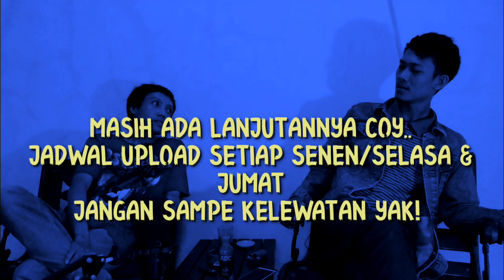GRUNGE UDAH SEPI | Podcast Grunge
Grunge udah sepi coy
Video ini kita buat supaya pelaku-pelaku grunge segera bangkit
Jangan kelamaan terpuruk di bantai pandemi
Kita bukan cuma sekedar omong kosong bilang grunge udah sepi
Justru disini kita ngasih sedikit solusi buat para pelaku-pelaku grunge supaya tetap semangat berkarya
Okay tonton aja coy..
Barangkali dapet inspirasi dan semangat baru
Semoga pada sehat aja semuanya

Dukung halaman ini kalo bermanfaat buat elu
Semoga video-video kita bisa lebih bagus lagi berkat dukungan elu semuanya
Terimakasih..
Berkarya seperti bernafas!

Link WA BUSSINES untuk daftar JAVA GRUNGE COMPILATION ALBUM 2021 atau untuk pemesanan merchandise MoriezCorp :